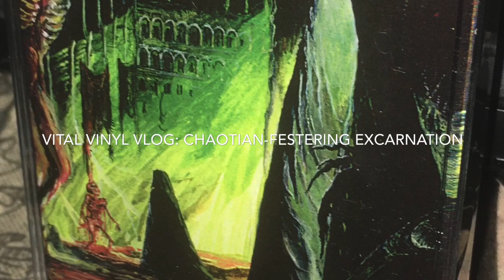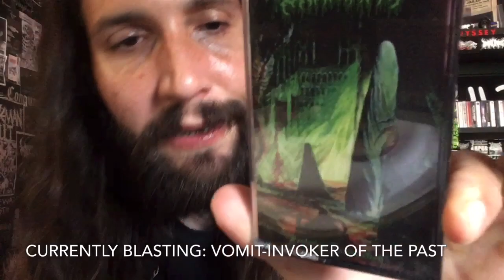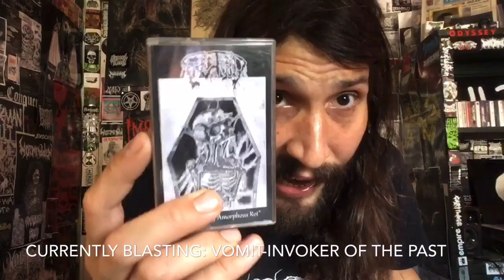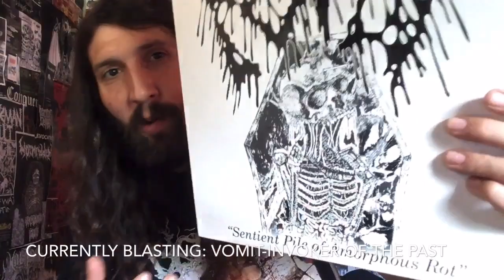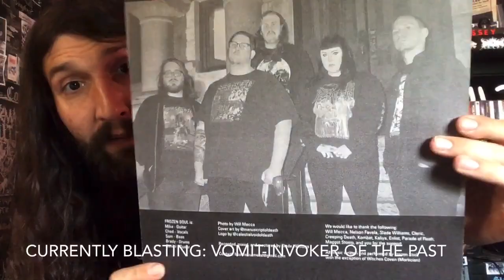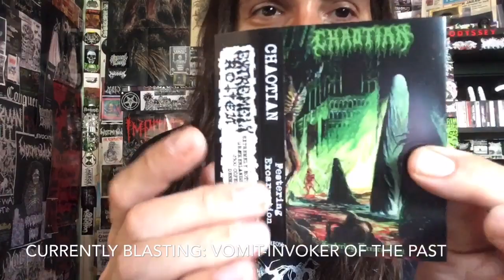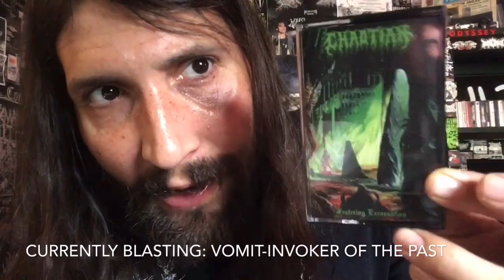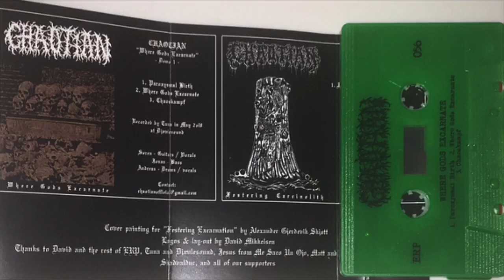Vital Vinyl Vlog: Chaotian-Festering Excarnation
EXTREMELY ROTTEN PRODUCTIONS AND ME SACO UN OJO RECORDS PRESENT THE FIRST TWO CRUSHING SOLD OUT,”CHAOTIAN” DEMOS IN ONE PLACE!
“FESTERING EXCARNATION” IS 6 TRACKS OF KILL-TOWN DEATH METAL GOLD!
ABSOLUTELY FILTHY, HEAVY DEATH METAL MADE FOR DEATH METAL MANIACS!
FEATURING THE 2018, “WHERE GODS EXCARNATE” DEMO & THE 2019, “FESTERING CARCINOLITH” DEMO. ORIGINALLY BOTH DEMOS WERE ON ERP BUT THEY ARE STILL TOGETHER ON ERP VIA THE TAPE VERSION, OR 12” OF DEATH COURTESY OF,”MSUO”!
KTDM ETERNAL!